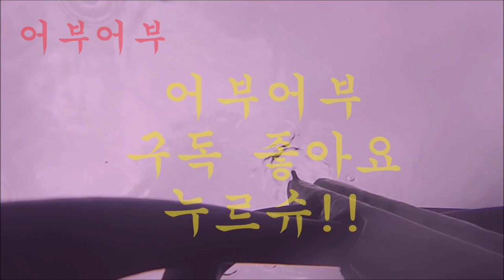어의 좆밥 니와이프 그남자가 잡아준 드라마 먹고 행복해 하더라 ㅉㅉㅉ